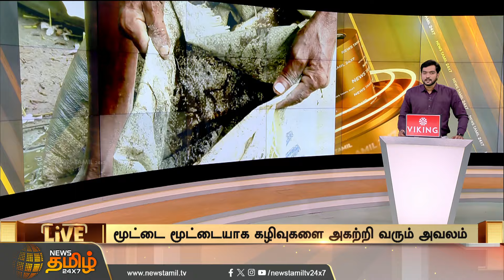அடக்கொடுமையே..! கைகளால் கழிவுகளை அகற்றும் பணியாளர்கள் | Pattinapakkam | NewsTamil24x7